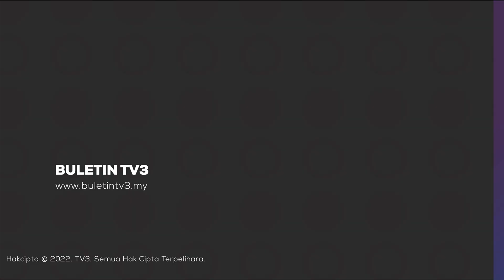JENAYAH | Ahli Perniagaan Cedera Dilarikan Sekumpulan Lelaki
Seorang ahli perniagaan cedera ringan selepas dilarikan sekumpulan lelaki di Jalan Pandan, Ampang, Selangor, dipercayai akibat masalah hutang.

Lelaki berusia 38 tahun dilepaskan di Klang, beberapa jam selepas kejadian dan hadir ke Ibu Pejabat Polis Daerah Ampang Jaya pada pukul 10.45 malam semalam untuk membuat laporan.